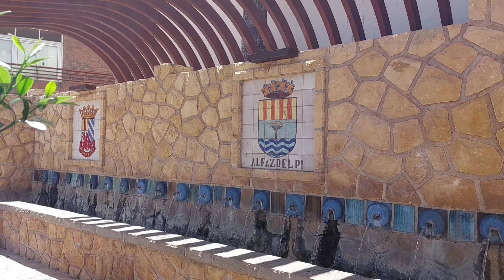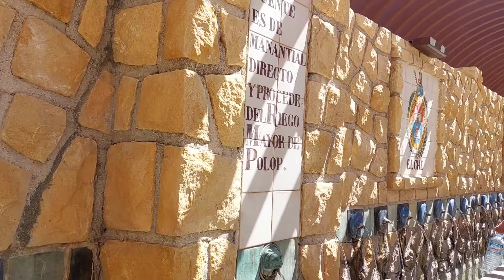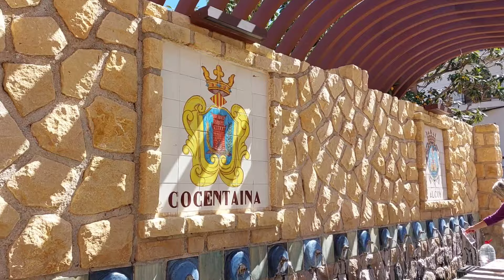Benidorm en Primavera Polop de la Marina hermoso pueblo cercano a Benidorm 16/04/ 2023